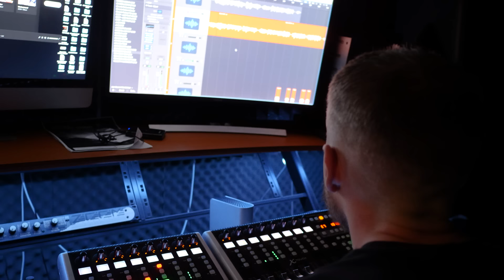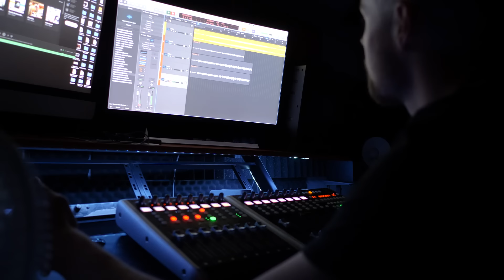Tom Penny - Bad Apple Freestyle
Bad Apple 22/07/22